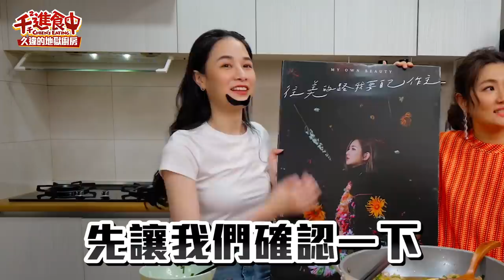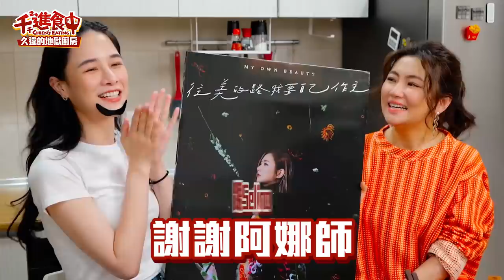【千千進食中】偶像來下廚！Selina淚灑地獄廚房？猜食材猜到罵髒話啦！(ft.Selina)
Selina來了😍😍
從小聽S.H.E.的歌長大的我
終於見到學生時期的偶像了！
很榮幸 @Selina 為我美妙的歌聲打了99分
本人真的很親切，而且慧眼識英雄(?
哈哈哈 錄影過程真的很好玩
第一次玩「寂靜中的吶喊」就罵髒話母湯啦～

想知道阿娜師的廚藝如何？
趕快來看這次的